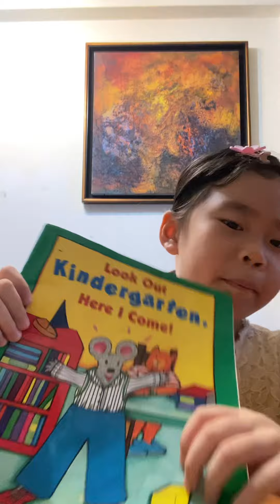Look out kindergarten, here I come! (20220812)